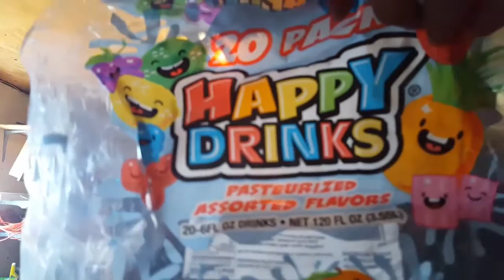Carolina Reapers And Happy Drinks?!? *Gone Wrong* *Fail*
Hello! Be sure to tap the like over there, maybe share these super sweet videos with your friends. Help us out a bit.